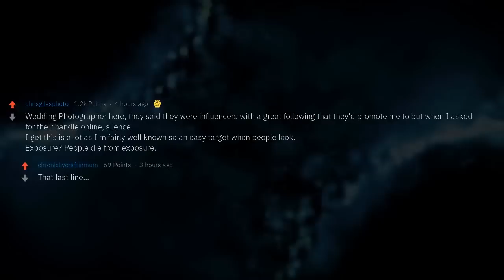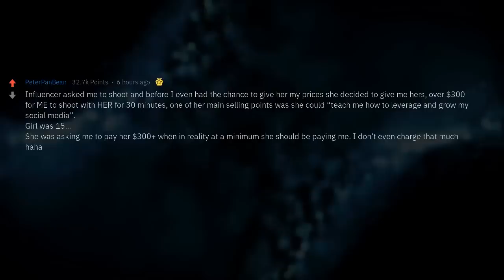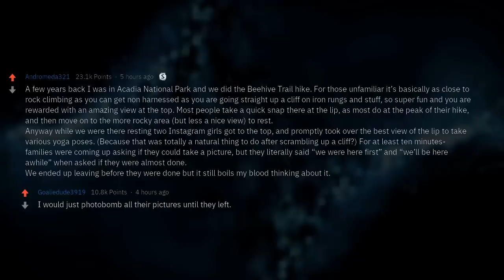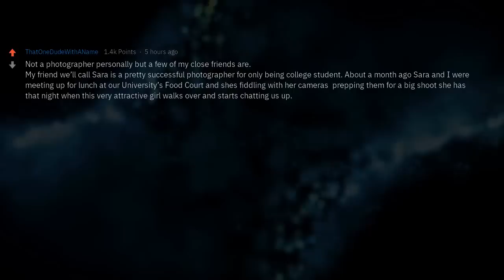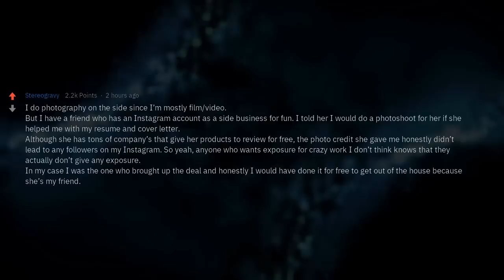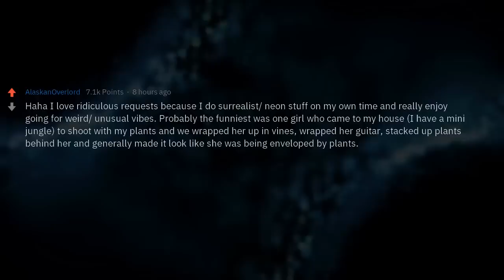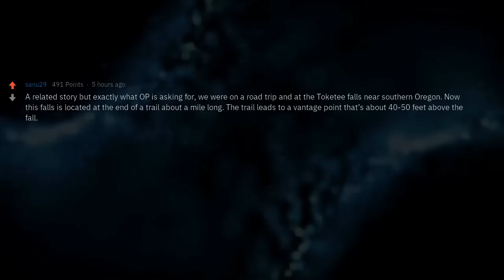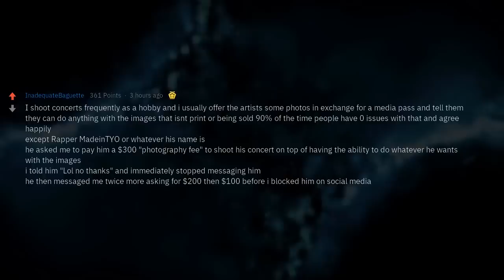Photographers, What's Your WTF Encounter With "Influencers"?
Photographers, What Were Your Worst Influencer Clients?